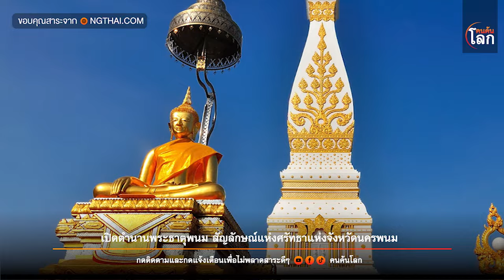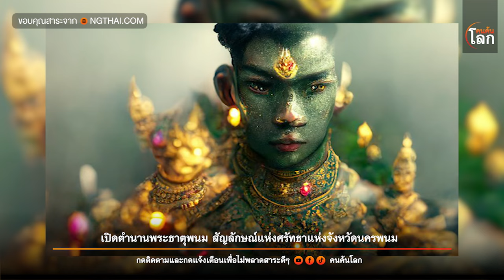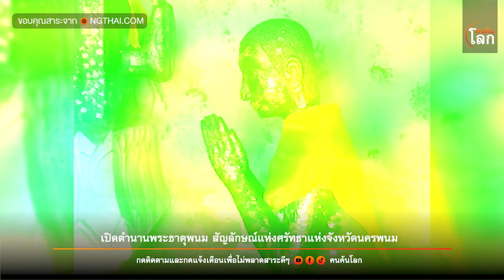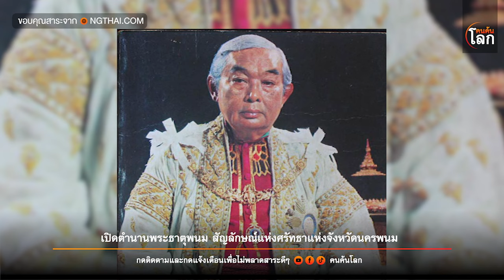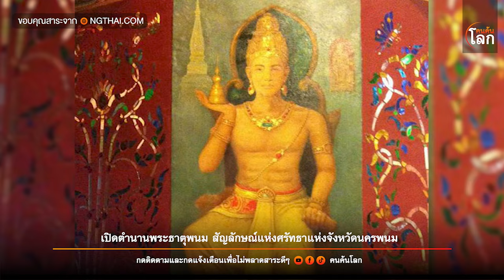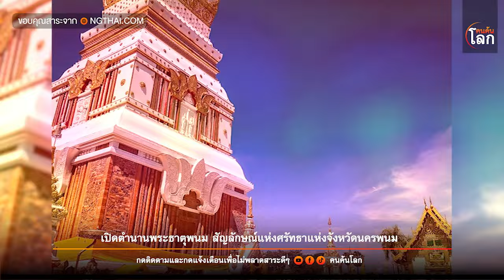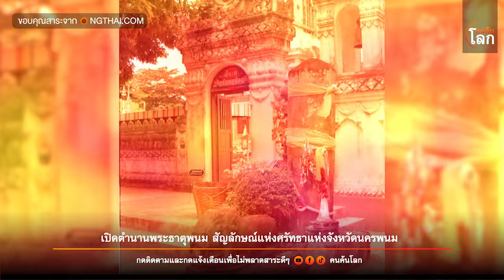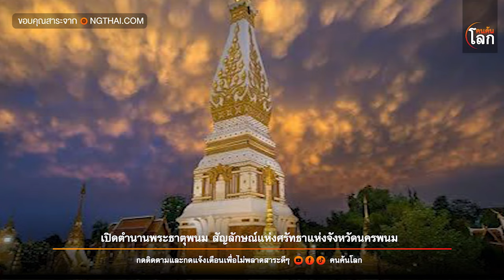พระธาตุพนม สัญลักษณ์แห่งศรัทธาแห่งจังหวัดนครพนม ศักดิ์สิทธิ์สมคำร่ำลือมานานกว่าสองพันปี | คนค้นโลก